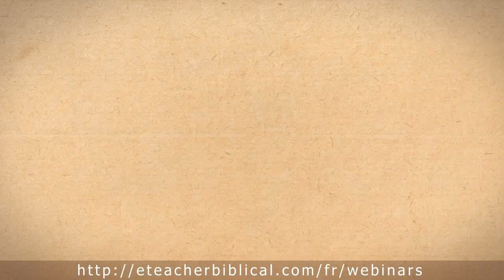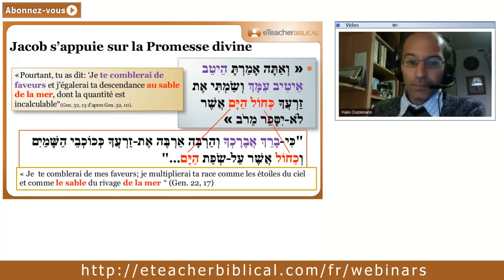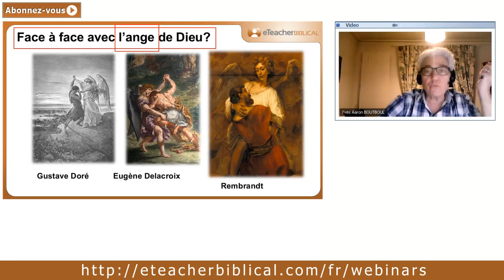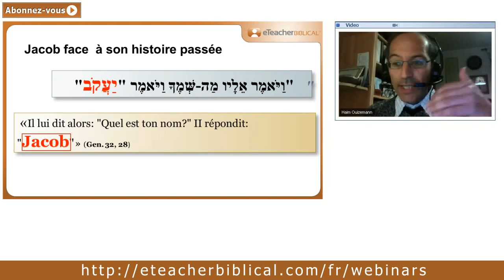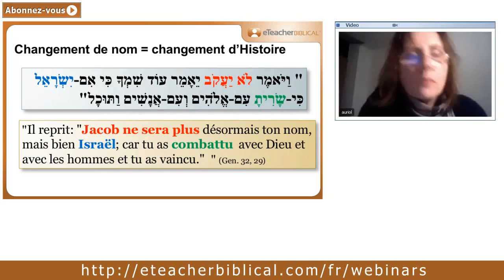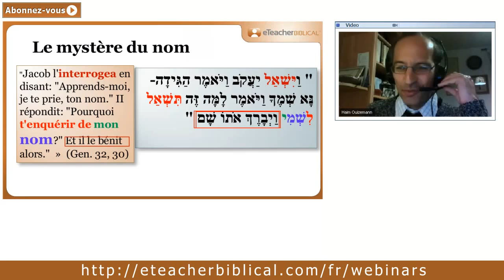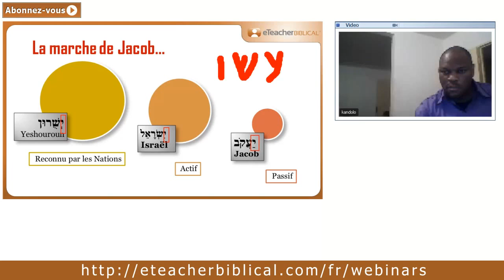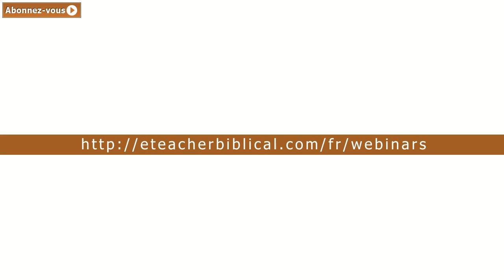Jacob, Israël, Yeshouroun. Webinaire d'Hébreu Biblique.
Cette semaine, notre séminaire biblique intitulé «Jacob, Israël, Yeshouroun» développera l'évolution du nom de Jacob, le troisième Patriarche d'Israël. Quel enseignement pouvons-nous tirer de cette triple évolution? Jacob a-t-il véritablement lutté contre l'ange de Dieu? Que signifie ce combat avec l'ange?
Je vous invite, comme préparation à notre séminaire, à lire l'intégralité du chapitre 32 du livre de la Genèse